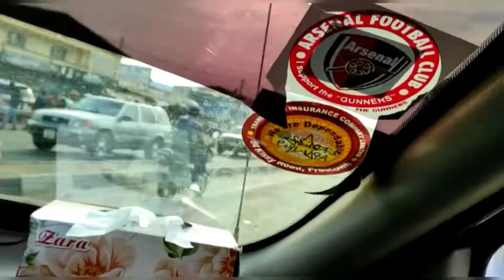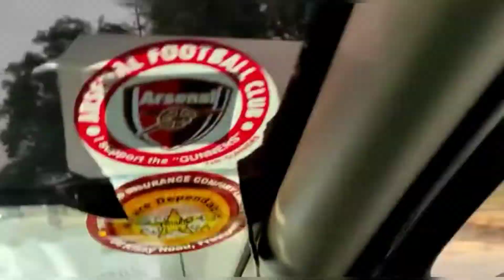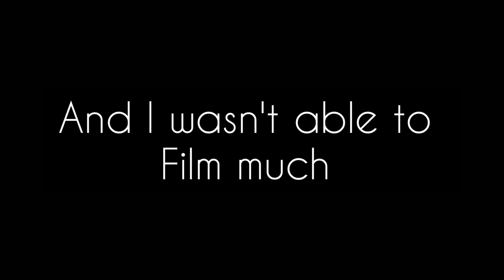WATCH ME FLYING TO.........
Hi guy's
My name is Cherie. I'm a full time working nurse in Germany wiht 4 Kid's.
I hope u all are doing fine.

I know my English is not perfect but together wiht u guys I will make it.

Musician: ikson